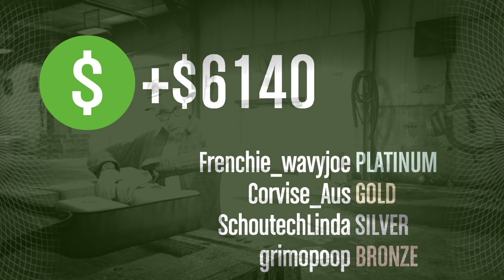GTA online Delivery supply for Ron shoot-out mission